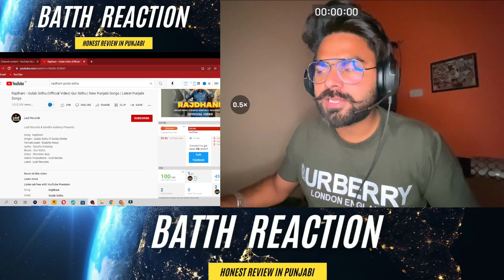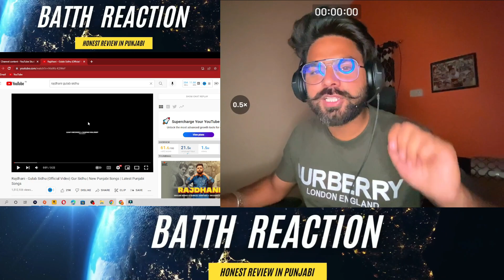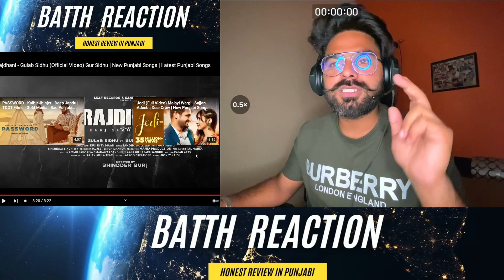REACTION VIDEO : Rajdhani - Gulab Sidhu (Official Video) Gur Sidhu | New Punjabi Songs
Song - Rajdhani
Singer - Gulab Sidhu ft Gurlej Akhtar
Female Lead - Sruishty Maan
Lyrics - Sandhu Kuldeep
Video - Bhindder Burj
Online Promotions - Gold Media
Label - Leaf Records